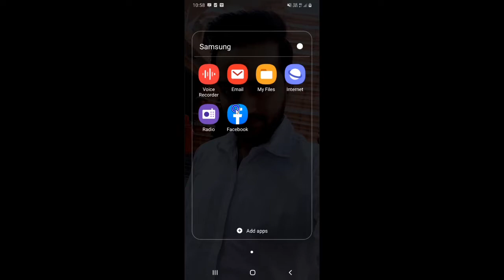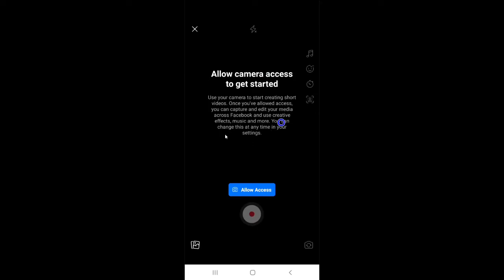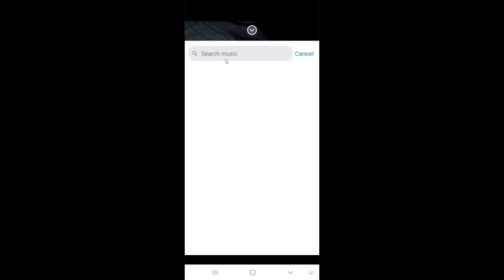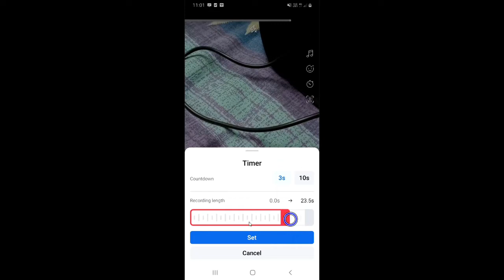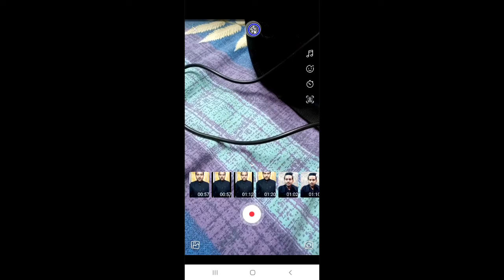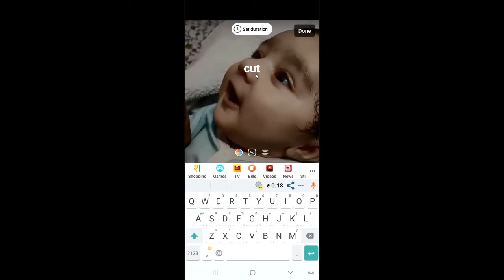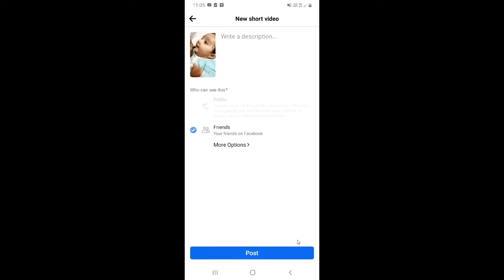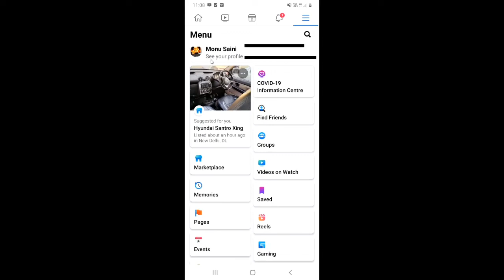Facebook par reels video kaise upload karen | How to upload reels on facebook | Upload Shorts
Facebook par reels video kaise upload karen | How to upload reels on facebook | Upload Shorts | Facebook Par Short Video Kaise Upload Kare | How To Upload Short Video On Facebook in Hindi |

Dosto, is video me maine apko sikhaya hai ki aap facebook par reels video kaise upload kar sakte hai.

दोस्तों, इस वीडियो में मैंने आपको सिखाया है कि आप फेसबुक पर रील्स विडियो कैसे अपलोड कर सकते है |

Topics Covered :-
Facebook par reels video kaise upload kare
Facebook par reels kaise dale
Facebook pe reels video kaise banaye
Facebook pe reels video kaise dale
Facebook pe reels kaise dekhe
Facebook reels video upload
How to upload reels on facebook
Facebook par short video kaise upload kare
How to upload short video on facebook
How to upload short video on facebook in hindi